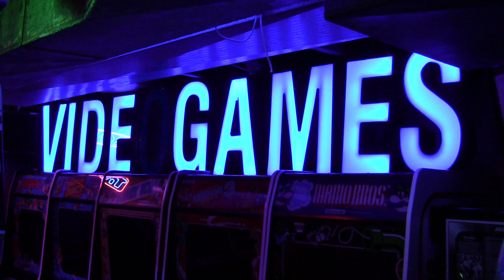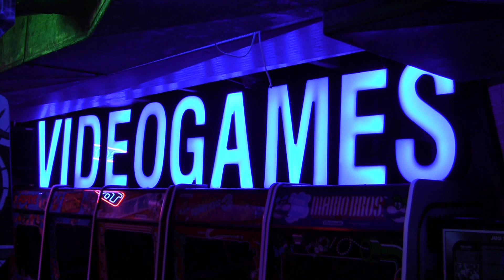VidiotArcade.com - "VIDEOGAMES" sign upgrade to blue LEDs!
Picked up a used "VIDEOGAMES" sign a couple years ago and this weekend I upgraded the lighting used inside them to blue LEDs(they used to have 100ct clear Christmas lights).  They are still being controlled with gear from Light-O-Rama, but I had to switch over to a DC controller for the LEDs.

I'm over-the-top happy with how they turned out now!  The color is *PURE* and looks better than HD on a plasma TV! ;o)  Can't wait to see what others think when they see the new lighting.